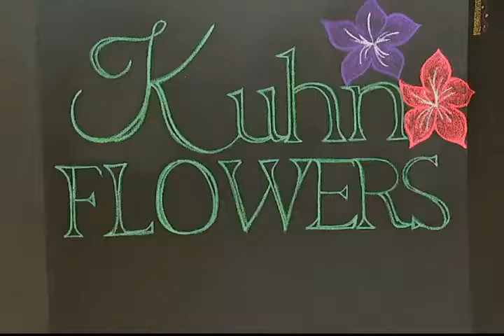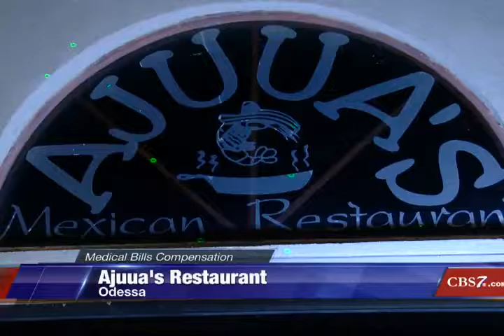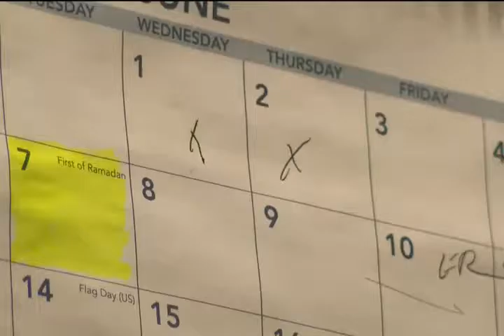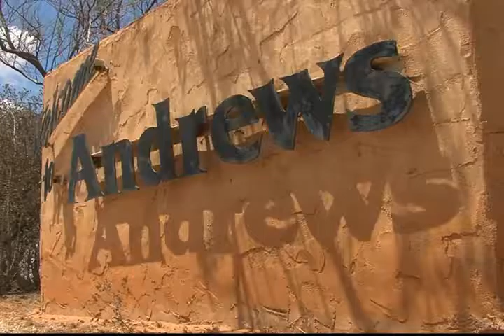Morning Show 6-15